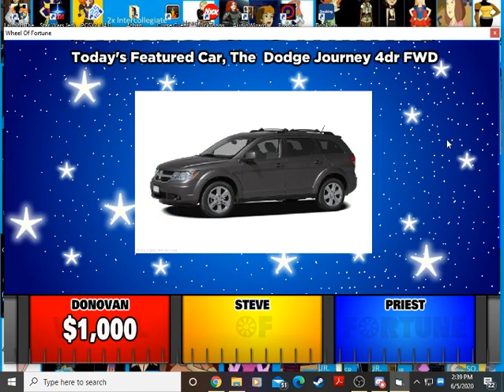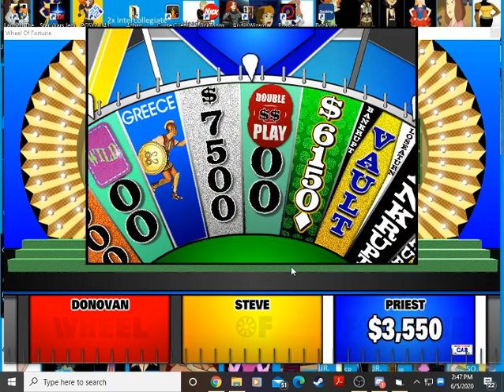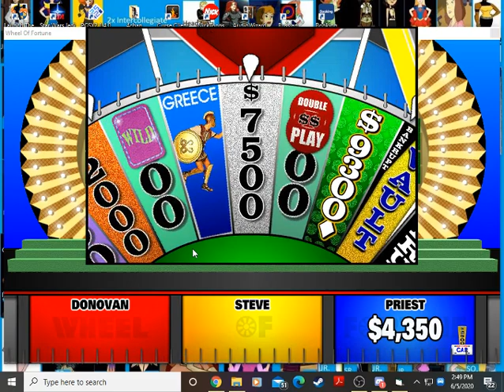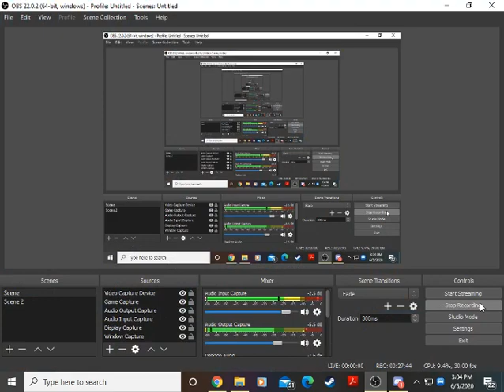Wheel of Fortune BigJon's PC Game #162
On our next game of BigJon's Wheel of Fortune we play against Steve and Priest, in honor of Sweet Bassist Steve Priest's passing. Will I win this game?